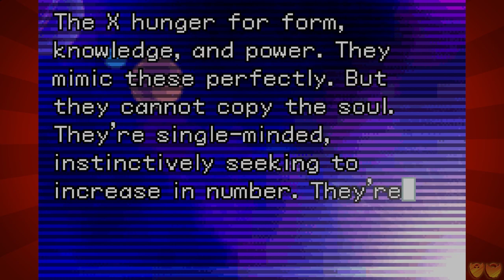Metroid | Let's Play Ep. 17: An Item in Every Alley | Super Beard Bros.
Question of the Day:

Have you ever broken something while having sex?

If you’re young, have you ever broken something while playing games?

Metroid is a science fiction action-adventure video game series created by Nintendo. The series chronicles the missions of space-faring bounty hunter Samus Aran, who protects the galaxy from the depredations of the Space Pirates and their attempts to harness the power of the eponymous Metroids. Metroid combines the platforming of Super Mario Bros. and the exploration aspect of The Legend of Zelda with a decidedly darker atmosphere and a greater emphasis on nonlinear gameplay.